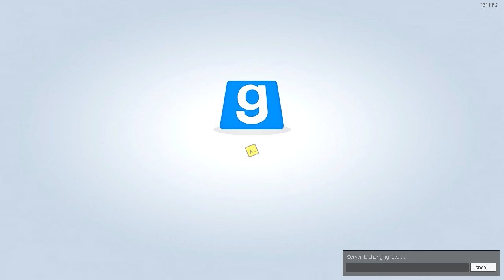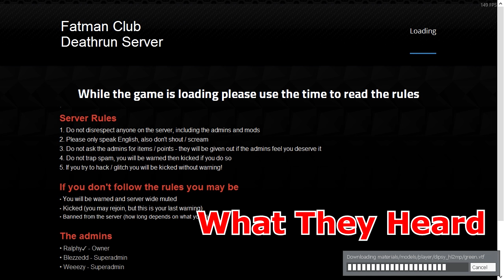Garry's Mod: Deathrun w/ Friends - I Want A Spray